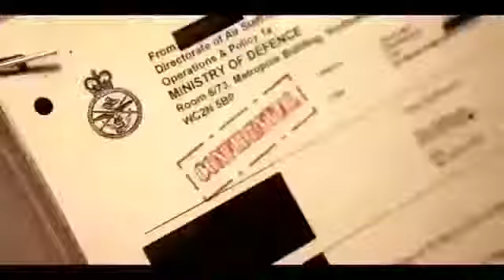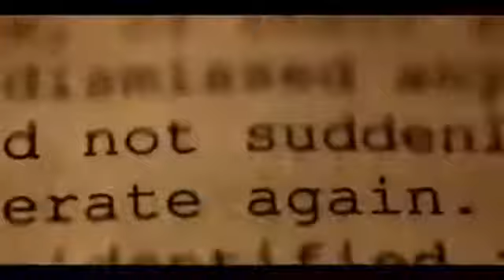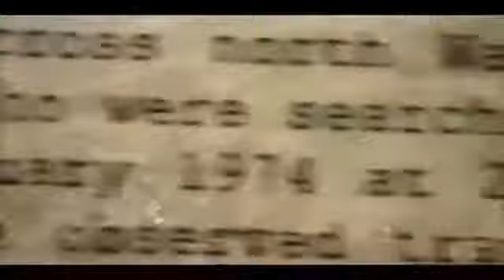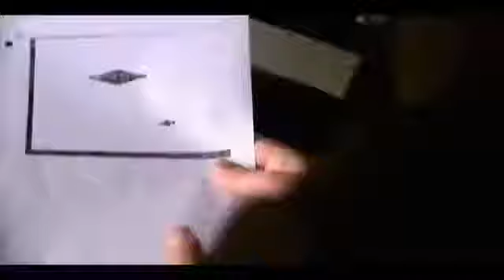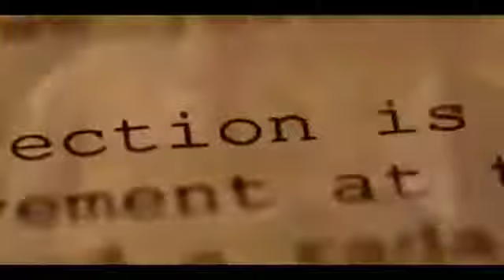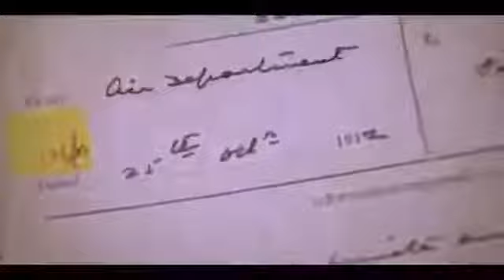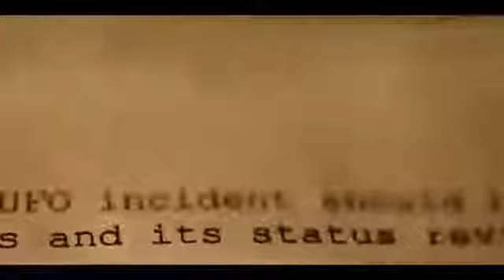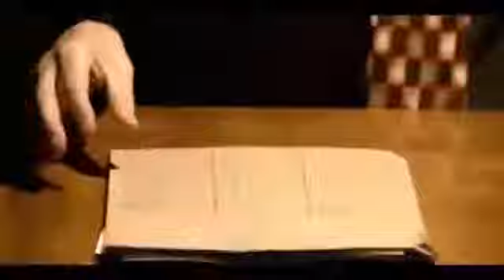10 mysteriöse UFO-Sichtungen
Immer wieder werden auf der ganzen Welt UFOs gesichtet. Einige davon lassen sich nicht erklären! Hier geht es zum Zweitkanal StrengGeheim: -- Hier geht's zu.

Was die Regierung uns verschweigt UFOs. Niemand weiß was sich hinter diesen unheimlichen und zu gleicher Zeit faszinierenden Flugobjekten am Himmel verbirgt. Oder etwa doch? In dieser Dokumentatio.

Reupload auf unserem aktuellen Kanal: (Auf "Doku Imperium" kommen jetzt alles Dokus!) UFOs. Niemand weiß was sich hinter diesen unheimlichen und.